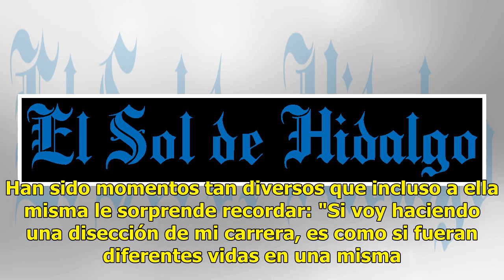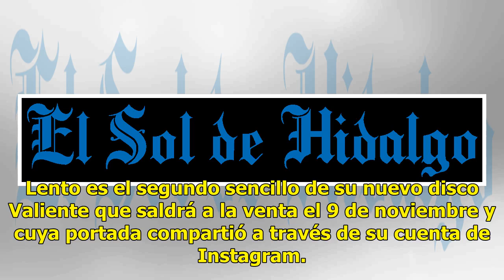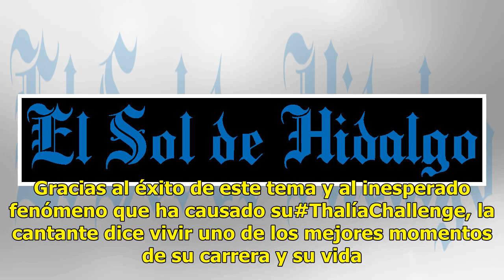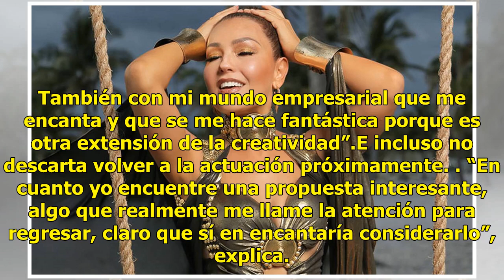[Video] Thalía se renueva con Gente de Zona; estrena su nuevo sencillo Lento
Thalía ha pasado de formar parte un programa como Juguemos a cantar hasta ser integrante de una de las bandas mexicanas más populares de todos los tiempos, como Timbiriche. Actuó y protagonizó una trilogía de telenovelas que se popularizó en la televisión nacional (María Mercedes, Marimar y María la...